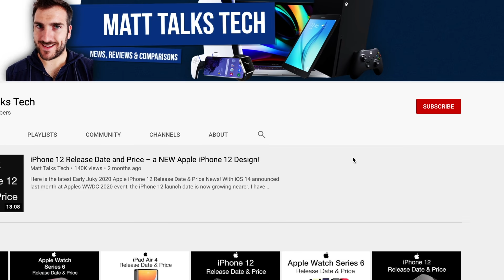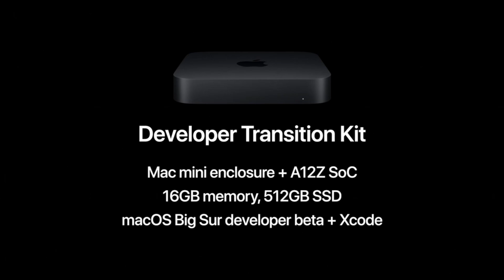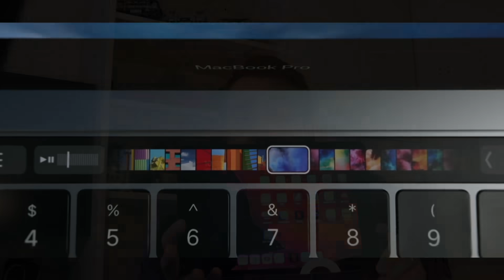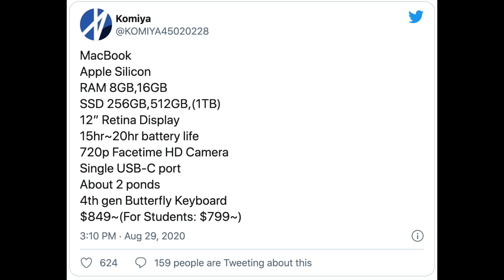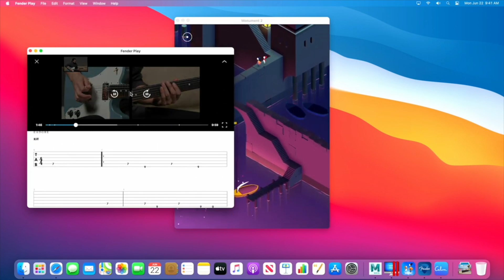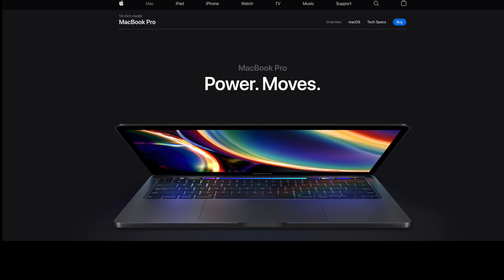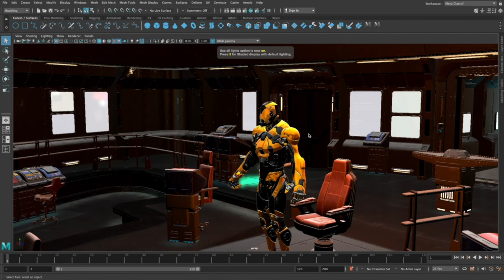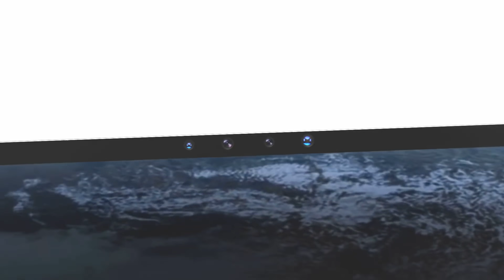Apple Silicon MacBook Release Date and Price - A14 MacBook Launch Event Date Leak!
So in the summer at WWDC we saw that Apple Silicon Macs are coming soon - infact before the end of 2020 with the new A14 MacBook Launch Event Date Leak.
In this video I go over what is most likely going to be the first Apple Silicon Macbook so the first A14 ARM Macbook!

We have already seen the A14 chip announced for the iPad Air 4 and likely to a iPhone 12 A14 across all 4 models as well!

I wll go over everything we know about the Specs and of course the Apple Silicon Macbook Release Date and Price!

The new Silicon Mac maybe the first A14X Macbook in 2020

If you want to find out the latest info such as the Macbook Pro release date 2020 and also the latest info on the Macbook 2020 Price then please do subscribe to this channel to receive more news on latest gaming news, tech news, reviews and comparisons;